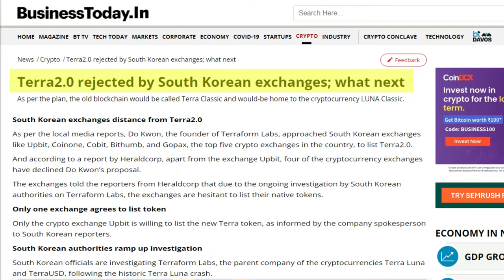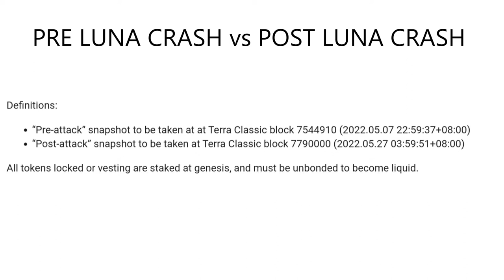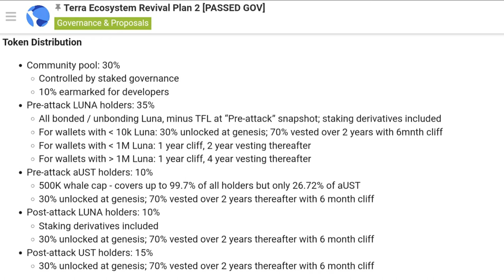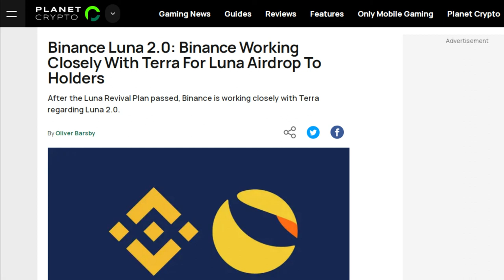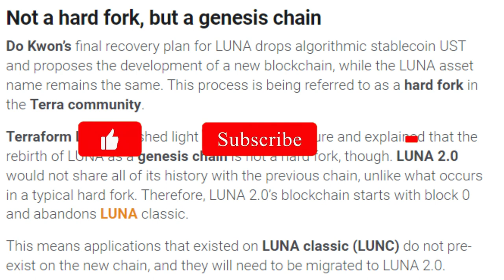LUNA 2.0 Airdrop | Who Can Claim New Luna Airdrop? | Luna Latest News Updates In Hindi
Crypto Minders
bitcoin
btc
crypto
bitcoin news
bitcoin death cross 2021
death cross
bitcoiin live
bitcoin news today
bitcoin crash
crypto news